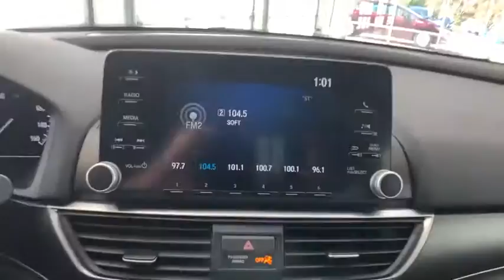2018 Honda Accord Auburn, Worcester, Putnam, Westborough, Shrewsbury, MA U40990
Kona Coffee Metallic Used 2018 Honda Accord available in Aubrun, Massachusetts at Lundgren Honda Auburn. Servicing the Worcester, Putnam, Westborough, Shrewsbury, MA area.

This is a clean CARFAX One-Owner. Odometer is 12484 miles below market average! We just completed the following work Vehicle servicedbr Maintenance inspection completedbr Battery/charging system checkedbr Fluids checkedbr Oil and filter changedbr Tire condition and pressure checkedbrThis Accord LX is nicely equipped with the following options.br Distance pacing cruise control: Adaptive Cruise Control with Low-Speed Follow, Electronic Stability Control, Exterior Parking Camera Rear, Front dual zone A/C, Radio: 160-Watt AM/FM Audio System, Remote keyless entry, Security system, Wheels: 17 Silver-Painted Alloy.brbrPlease call today to schedule your test drive. *The Lundgren Advantage  Experience it! Lundgren Honda of Auburn is a Family owned and operated business since 1964. * Our philosophy is to use market-based pricing. * We like to make sure our customers get all the information they need to make an informed buying decision.